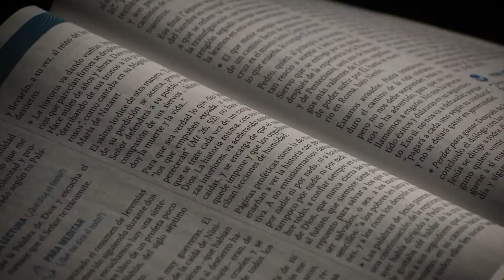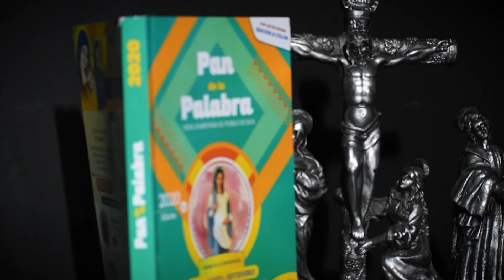Evangelio del día 28 de febrero 2021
En aquel tiempo, Jesús tomó aparte a Pedro, a Santiago y a Juan, subió con ellos a un monte alto y se transfiguró en su presencia. Sus vestiduras se
pusieron esplendorosamente blancas, con una blancura que nadie puede lograr sobre la tierra. Después se les aparecieron Elías y Moisés, conversando con Jesús. Entonces Pedro le dijo a Jesús: “Maestro, ¡qué a gusto estamos aquí! Hagamos tres chozas, una para ti, otra para Moisés y otra para Elías”. En realidad no sabía lo que decía, porque estaban
asustados. Se formó entonces una nube, que los cubrió con su sombra,
y de esta nube salió una voz que decía: “Este es mi Hijo amado;
escúchenlo”. En ese momento miraron alrededor y no vieron a nadie
sino a Jesús, que estaba solo con ellos.
Cuando bajaban de la montaña, Jesús les mandó que no contaran a nadie lo que habían visto, hasta que el Hijo del hombre resucitara de entre
los muertos. Ellos guardaron esto en secreto, pero discutían entre sí qué querría decir eso de ‘resucitar de entre los muertos’.